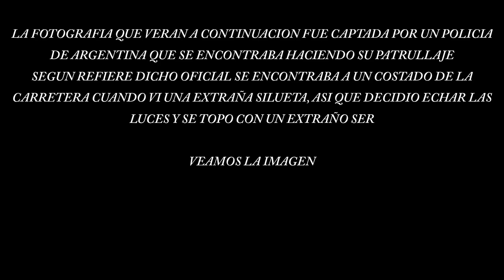POLICIA ARGENTINO FOTOGRAFÍA UN EXTRAÑO SER